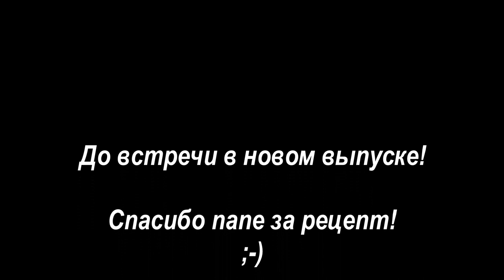КОПТИМ ГРУДИНКУ, ПОКА ПЛЕННЫЙ СИДИТ В ЯМЕ (Украина)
В этот раз, коптим грудинку на свежем воздухе, рецепт от моего отца!
Все задержанные пленные, были отпущены, при сьёмке этого выпуска никто не пострадал! )))